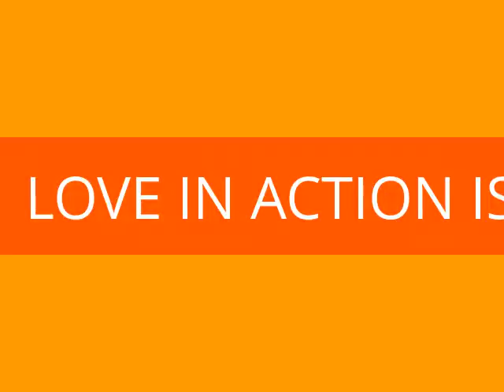My Edited Video